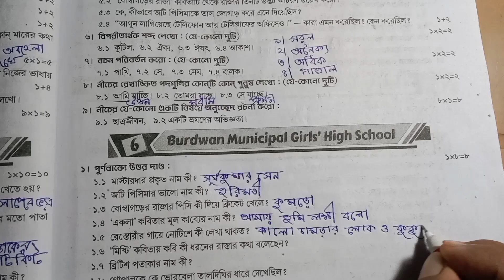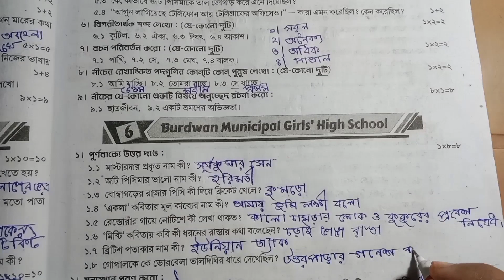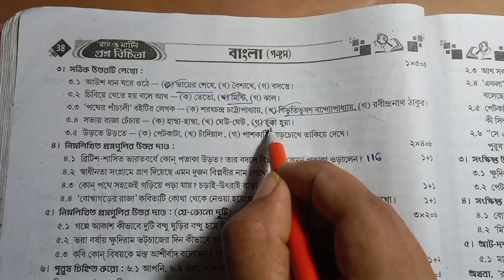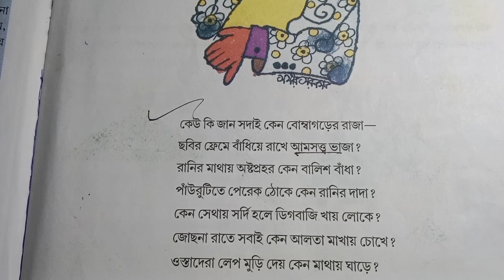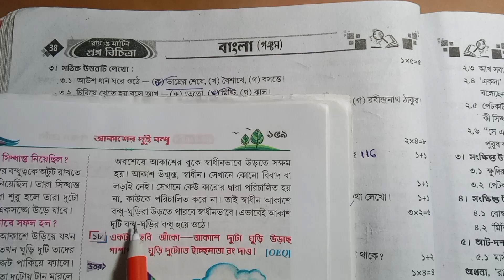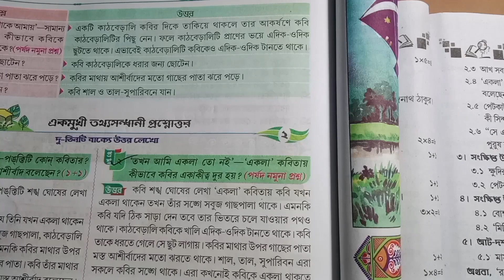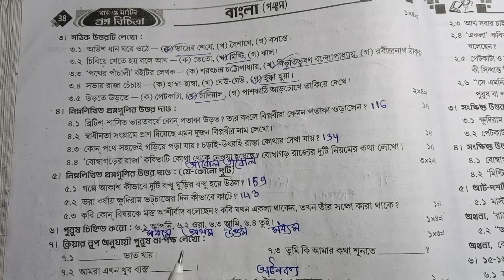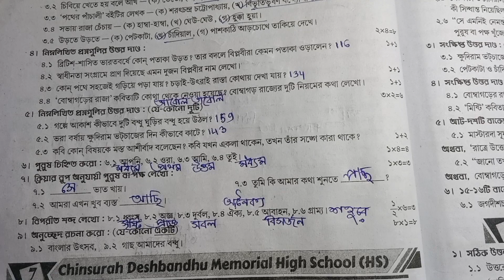Class 5 Prosno Bichitra 2023||Bengali||3rd summative exam||(model-5) (page-37)raymartin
রায় মার্টিন প্রশ্ন বিচিত্রা থেকে পঞ্চম শ্রেণির বাংলা বিষয়ের সমাধান পেতে ভিডিওটা দেখো উপকৃত হবে
RAY AND MARTIN QUESTION BANK CLASS 5 BENGALI SOLUTION 2023|| madel -6||3rd summative exam||

in this video  class 5 prosno bichitra 2023 and class 5  3rd unit test 2023 bengali ray and Martin question bank madel-6 and prashno bichitra 2023 and Ray and Martin question bank class 5 bengali solution and রায় মার্টিন প্রশ্ন বিচিত্রা ও পঞ্চম শ্রেণীর রায় মার্টিন প্রশ্ন বিচিত্রা বাংলা তৃতীয় পর্যায়ক্রমিক মূল্যায়ন ২০২৩
your queries-
ray and Martin question bank class 5 bengali solution 2023,
class5 bengali 3rd unit test prashna bichitra 2023,
class 5 bengali 3rd unit question answer,
wbbse class 5 bengali question paper,
class v geography pepar 2023,
model question paper 5 with answer Page 37
class five bengali question
class 5 bengali 3rd summative exam ,
3rd summative exam suggestions 2023,
3rd summative exam roy o Martin proshno bichitra class 5,
3rd term bengali roy Martin prashna bichitra class 5,
3rd unit test
3rd summative evaluation,
3rd summative exam,
3rd summative exam 2023,